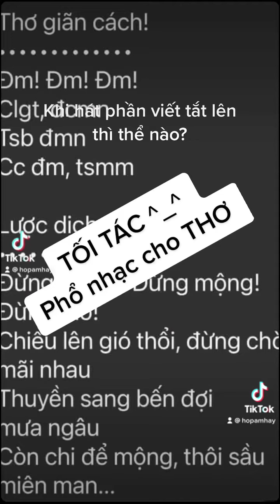Sáng tác vs Tối tác - Chơi nhạc vs Nhạc chơi - VŨ HÀ(HAHAY)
Sáng tác vs Tối tác